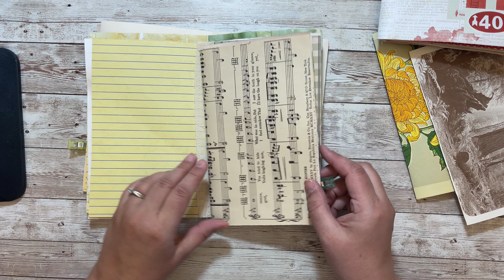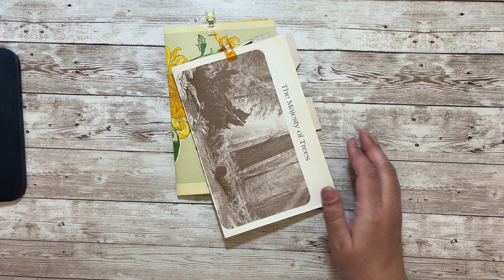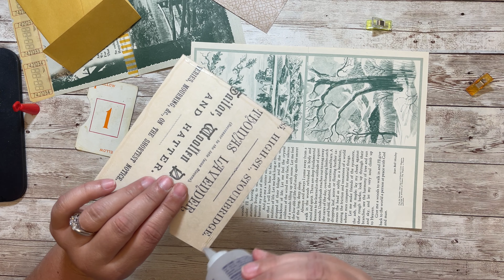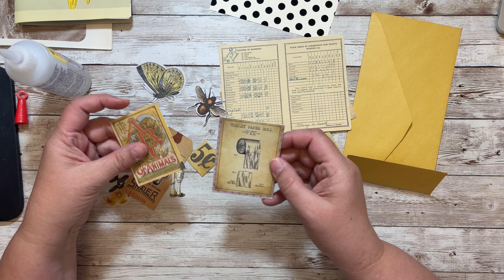Rainbow Journal Part 2 Envelope Tuck Spot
This kit was inspired by my color journals. Here is the playlist for the flip throughs.

Find Me-
Facebook- Cara Brandon and Friends